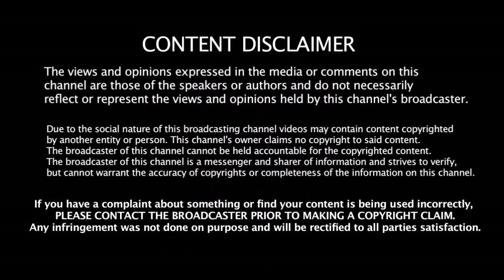Ind Vs SA - முதல் டெஸ்டில் 200 போட்ட ரோஹித் சர்மா - எப்படி தெரியுமா??? | Rohit Rrecord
Ind Vs SA - முதல் டெஸ்டில் 200 போட்ட ரோஹித் சர்மா - எப்படி தெரியுமா??? | Rohit Record